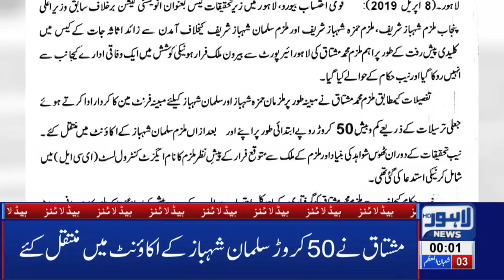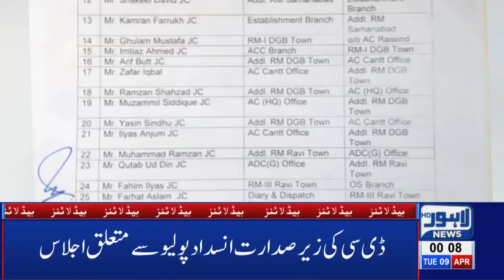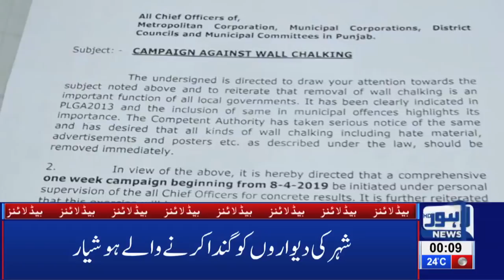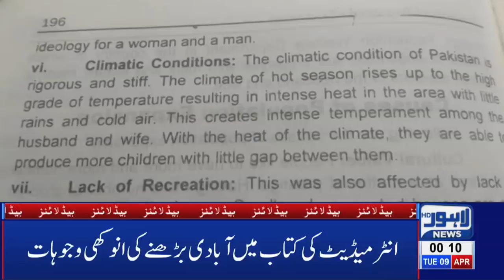12 AM Headlines Lahore News HD – 9th April 2019